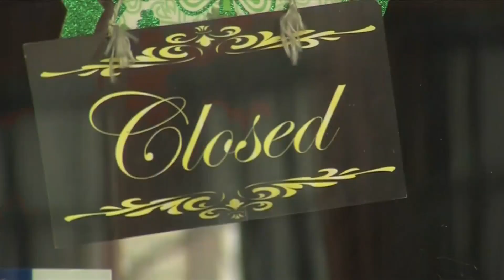Public health disaster emergency